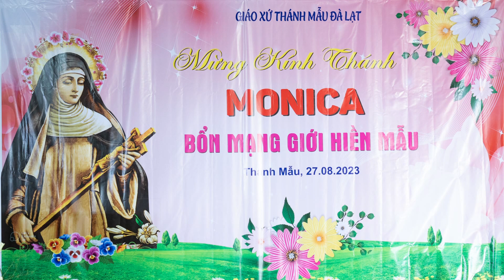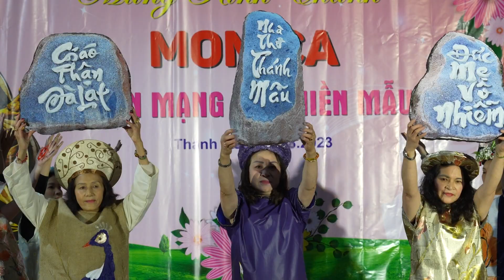Mừng kính thánh MONICA